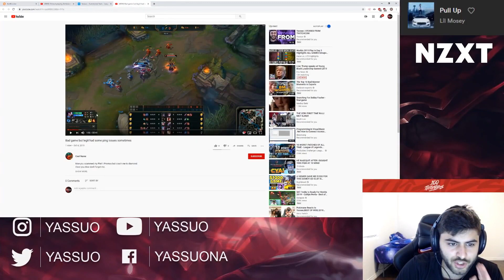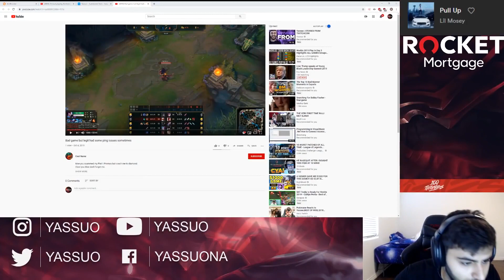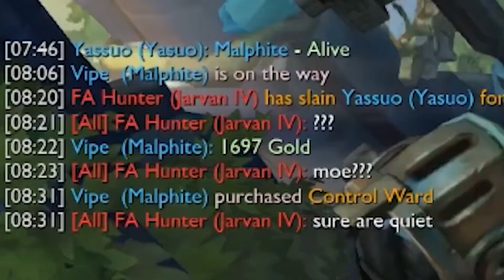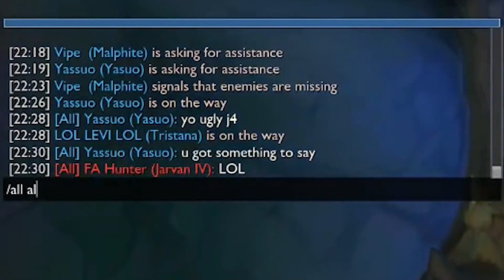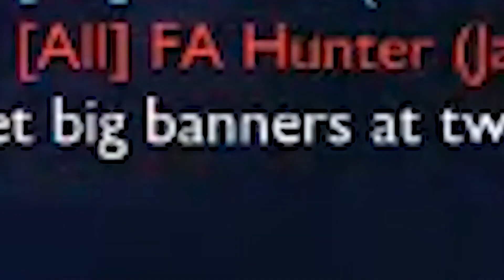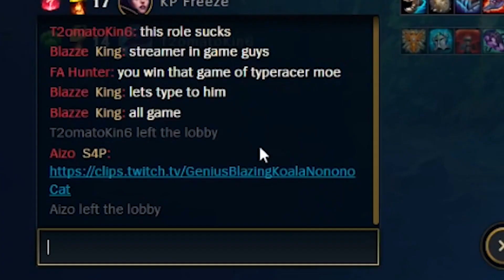COACHING A VIEWER TO BECOME THE NEXT BEST YASUO